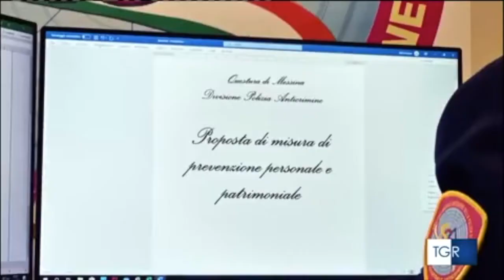Operazione Hera, la Dda di Messina sequestra beni per 100 mln di euro all'imprenditore Busacca